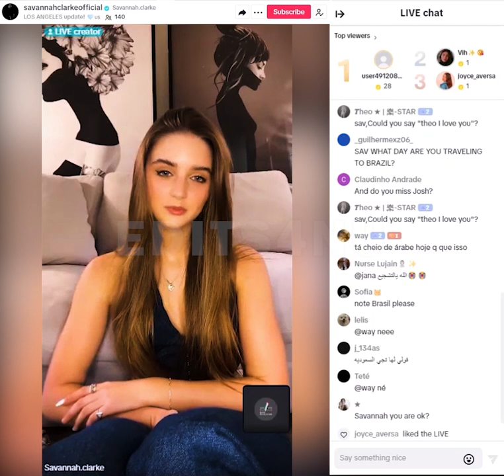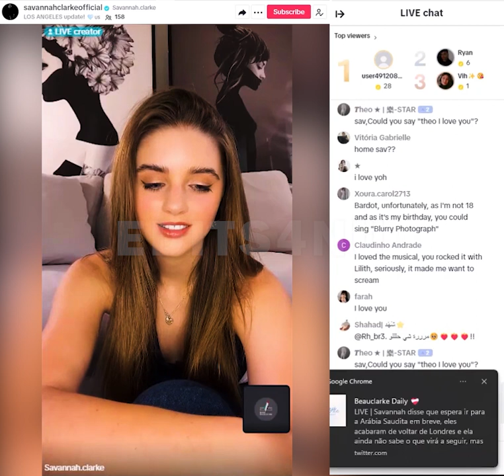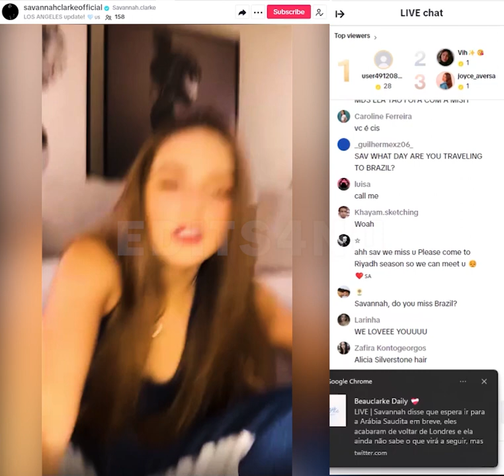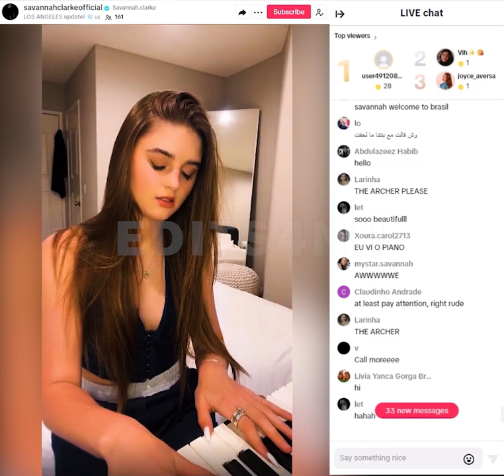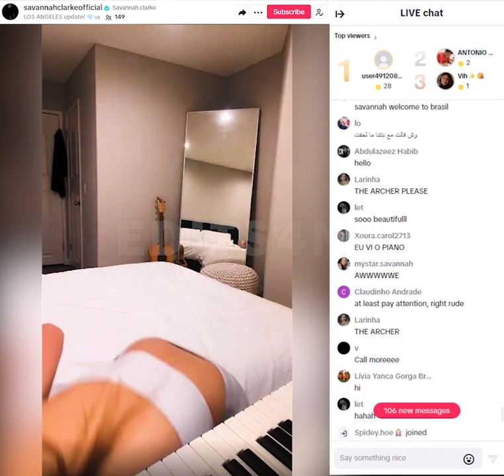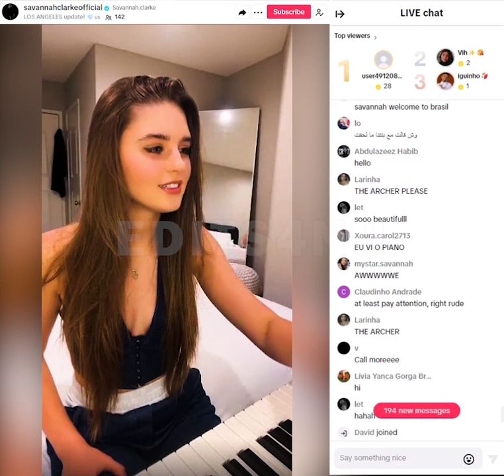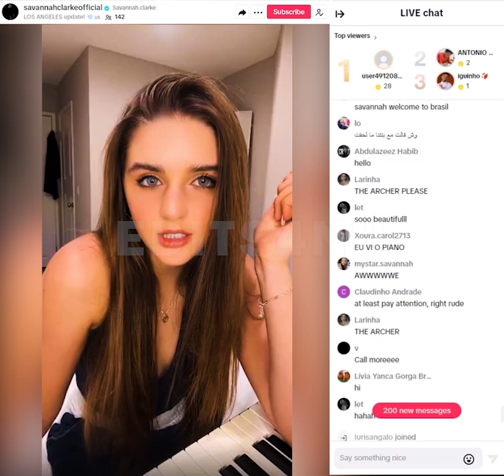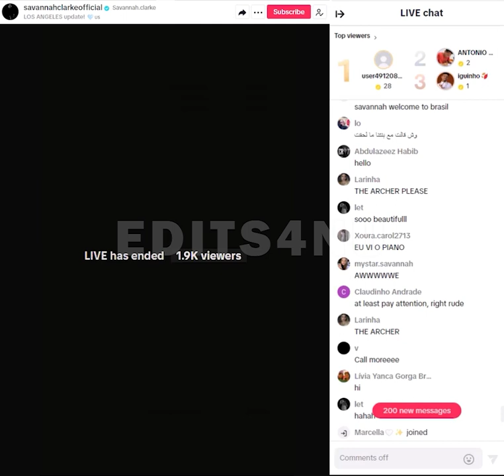Savannah Clarke TikTok Live (11.17.23) | EDITS 4 NU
Se você quiser uma cópia desta transmissão ou de qualquer uma das vidas do Now United, sem uma marca d'água, basta me enviar um DM no Instagram @edits.4.nu